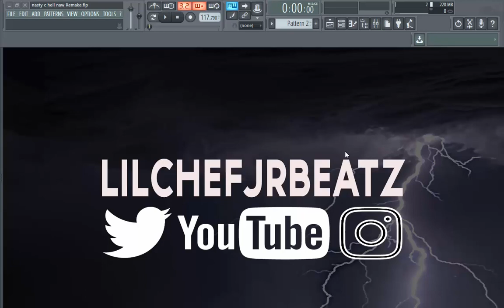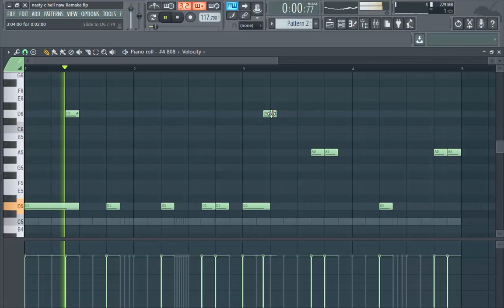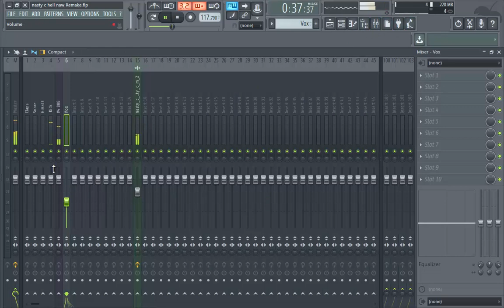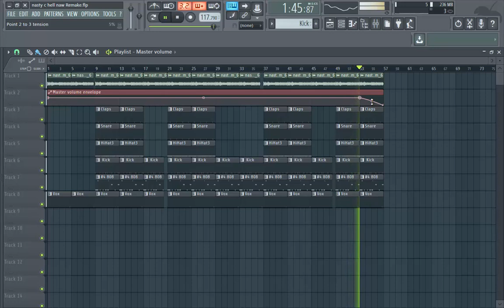Nasty c hell naw beat remake + FLP (sampled) FL STUDIO Tutorial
Follow Here

Artist bio
Nsikayesizwe David Ngcobo, better known by his stage name Nasty C, is a South African rapper, songwriter and record producer.